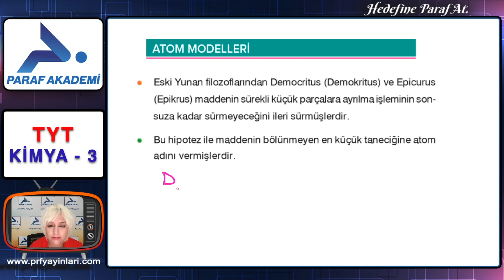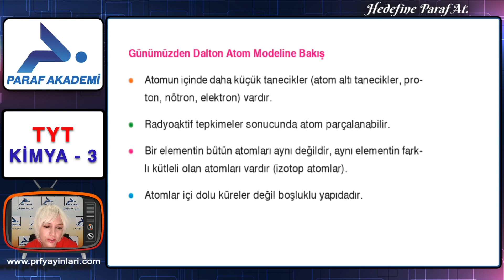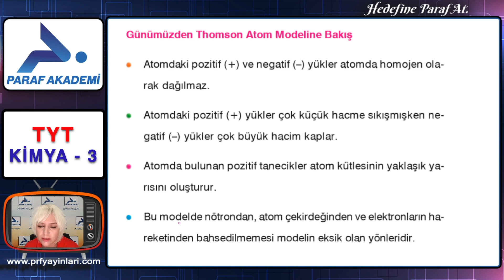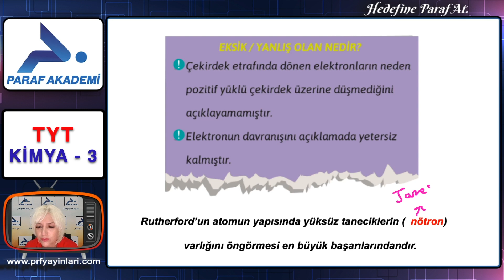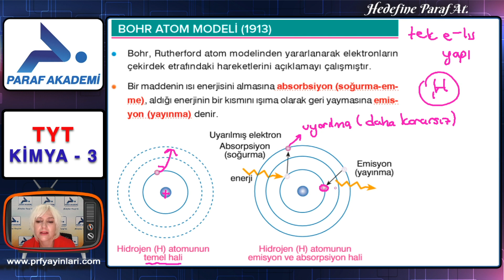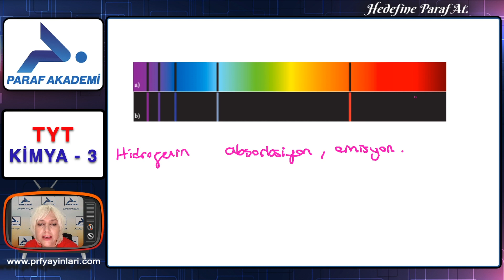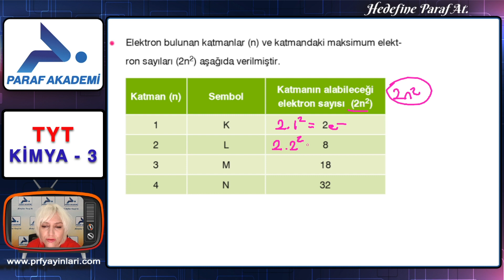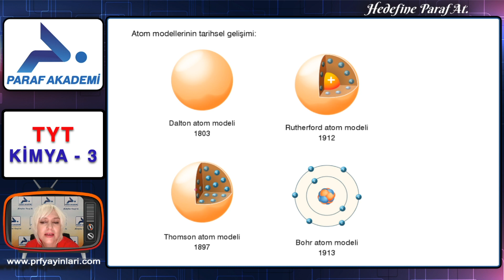Atom Modelleri | 2022 TYT Kimya Konu Anlatımları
2022 TYT Kimya derslerinde Rabia Türk ile beraberiz. Atom Modelleri ünitesini işleyeceğiz. Hadi başlayalım...

0:00 Merhaba
0:15 Atom Modelleri
1:31 Dalton Atım Modeli (1803)
6:02 Thomson Atom Modeli (1987)
7:50 Rutherford Atom Modeli (1912)
12:25 Bohr Atom Modeli (1913)

►2022 TYT Kimya Dersi Konusu:
Atom Modelleri

►Atom Modelleri Örnek Soru Çözümleri